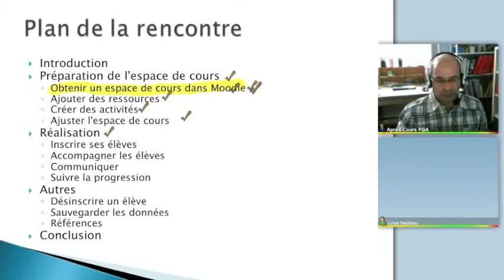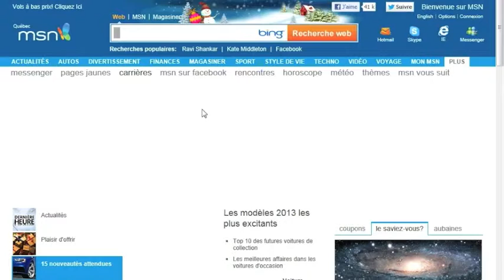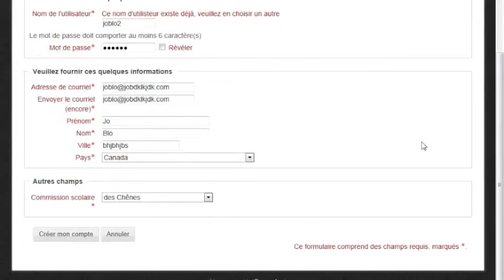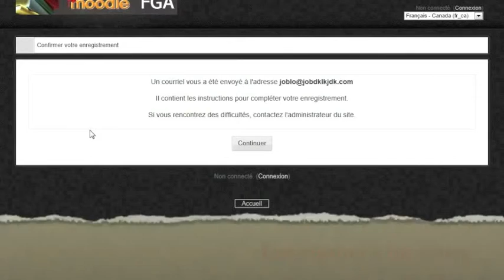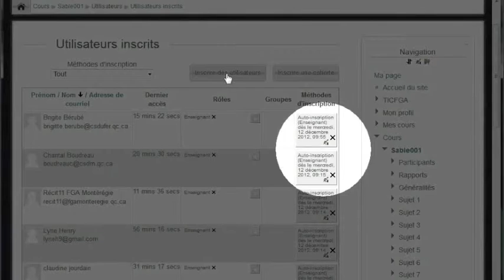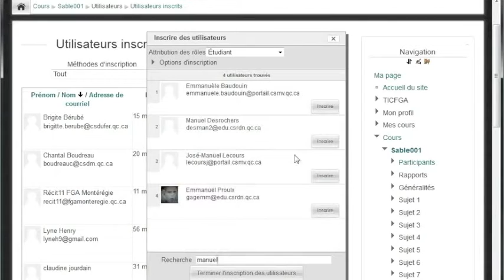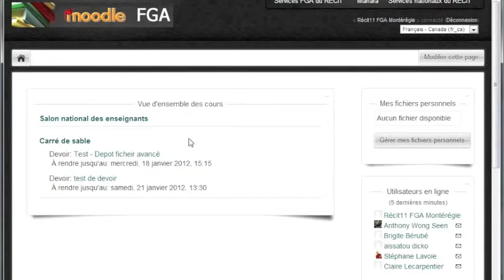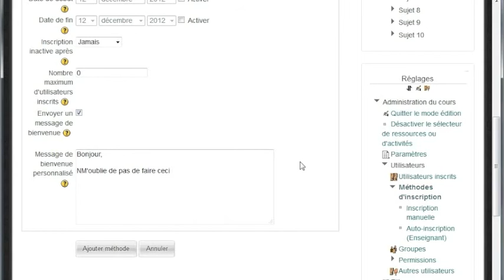Inscrire des élèves dans Moodle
Inscription en lot et auto-inscription.